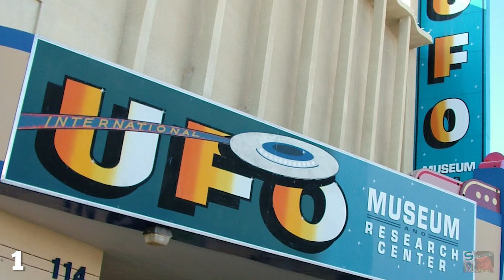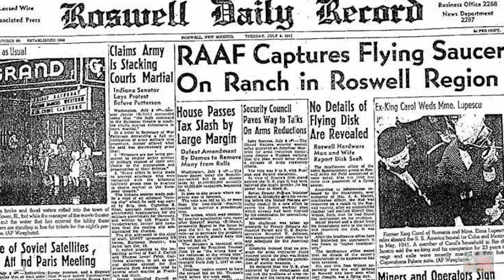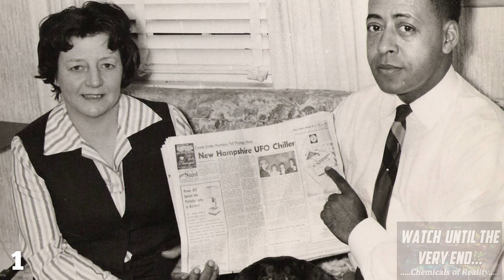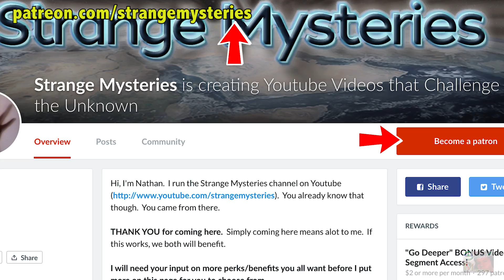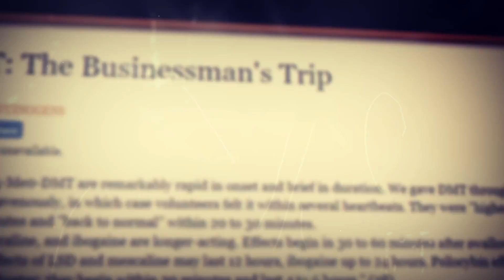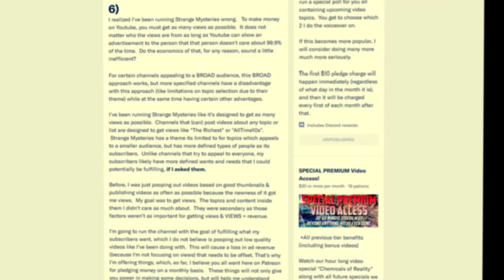Why Are We So Obsessed With Aliens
The idea of extraterrestrial life thriving out there in the universe is

something you could spend your whole life pondering. How do they live? What are they capable of? Are any of them looking up at the stars thinking the same as I am right now? The most obvious answer to why humans are so obsessed with aliens is that we are curious. We want to know, we need to know; are there others, are they like us, do they like us?Fear makes us do many cool and awesome things. Another reason humans are obsessed with aliens could be that we’re frightened of being alone. The concept of a meme as defined by Richard Dawkins is described as an idea, style or behaviour which spreads between people within a culture.